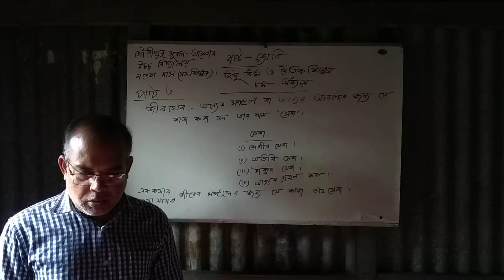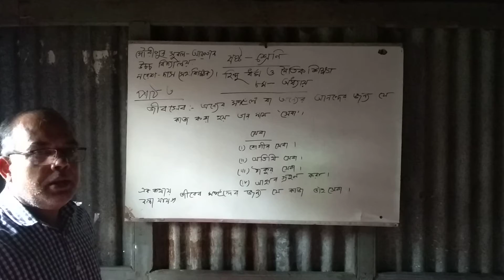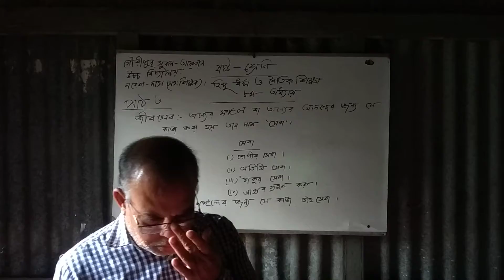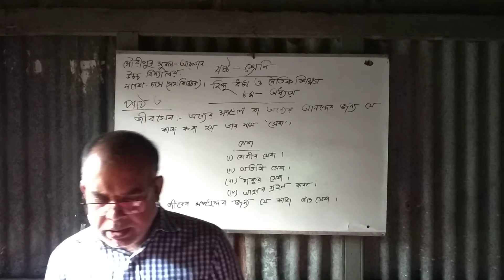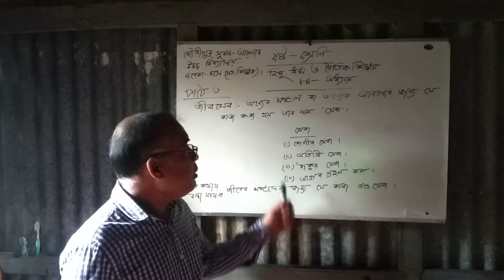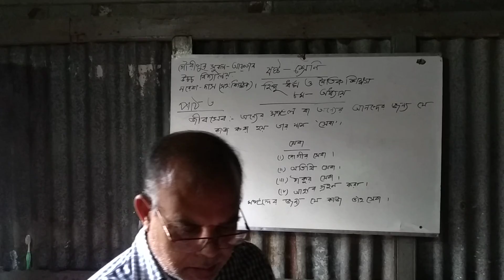নরেশ চন্দ্র দাস ।। ৬ষ্ঠ শ্রেণি ।। হিন্দু ধর্ম শিক্ষা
Daudkandi Online School